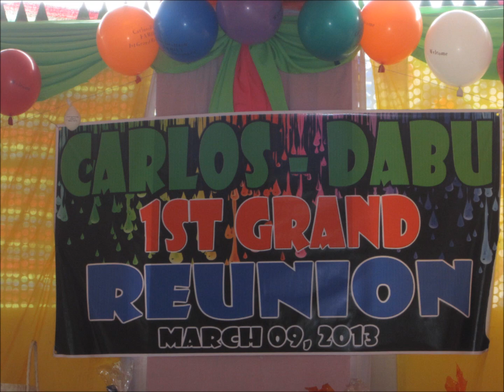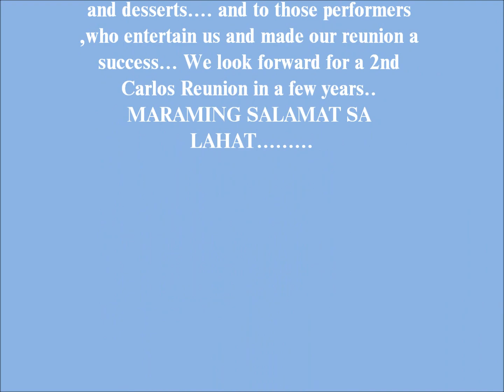The Carlos -Dabu 1st Grand Reunion Part 2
A special moment for all of us ..God bless us all and keep us strong and healthy...